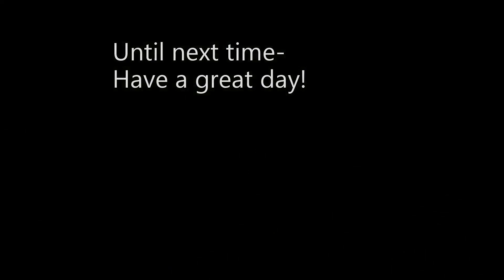Good Morning Time Lapse Sep 13 2015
Taken on my GoPro Hero 4 Silver. Hope you enjoy the video.